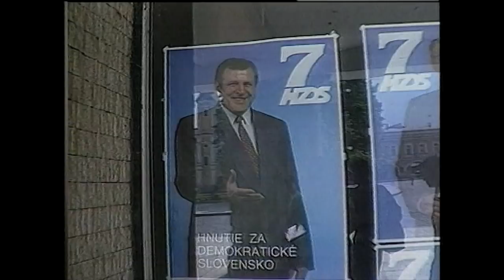Mečiar (2017) - trailer